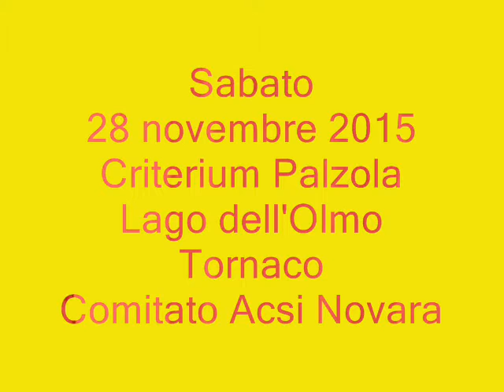CX Tornaco 2015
Prova del Criterium Acsi di ciclocross "Palzola" il 28 novembre 2015 al Lago dell'Olmo di Tornaco, Comitato Acsi di Novara, organizzazione a cura del gruppo ciclistico Tornaco La Vichimica e dei Rapaci del ciclocross, foto di Giuliana Buschini